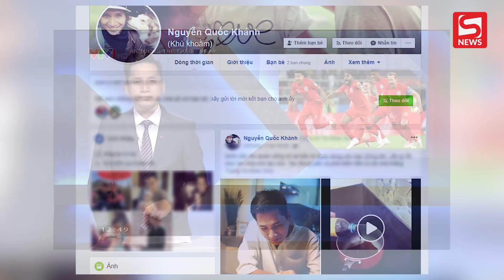Sự thật BTV Quốc Khánh bị cấm lên sóng 2 tháng vì "cà khịa" thủ môn U22 Việt Nam